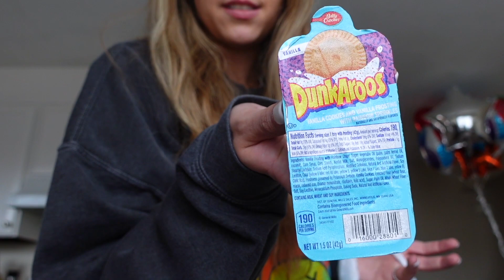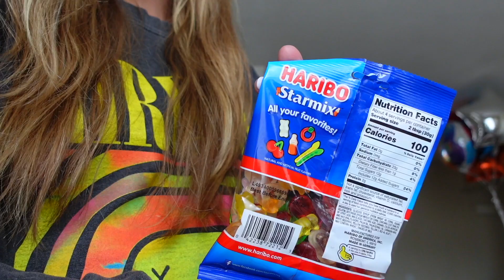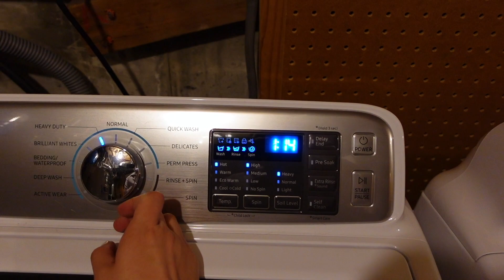Vlog! | Full Upper Body Workout | Spend my Birthday with me!! | Random shopping haul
Hi! I'm Kelsey 🤍

By liking this video it lets me know that you guys like seeing these types of videos from me :)

Products mentioned in this video ↓

Workout: @alivebywhitney
T-Shirt and Nirvana Sweatshirt: @urbanoutfitters
Leggings: @victoriassecretsport
Workout Fuel: @alaninu - I tried the sherbet swirl flavor and I think that its my new favorite!! 🍊🍦

xo, kels 🤍